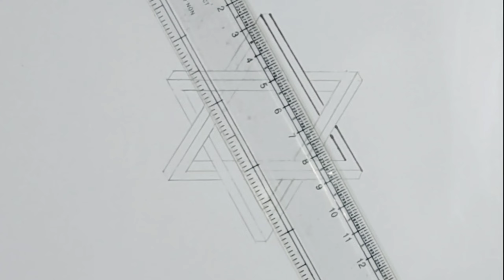3D Drawing tutorial for beginners ❣️|how to draw 3d drawing⭐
How to draw 3d illusion | 3d drawings on paper | how to draw 3d art on paper | 3d drawing | 3d drawings on paper | how to draw 3d drawing | How to draw 3d optical illusion on paper | Optical Illusion |3d drawing on paper step by step

•Welcome to Niharika's Sketchbook ☺️
In this video we show you how to draw amazing 3d Drawing step by step on paper. Hope you like it.